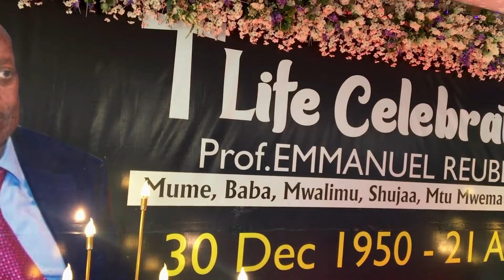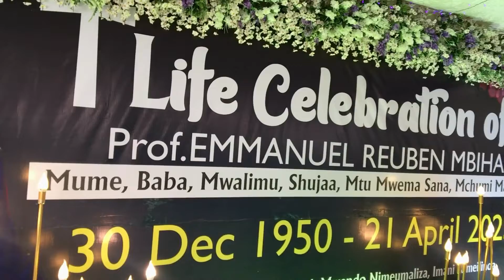IBADA YA MAZISHI YA PROF.EMMANUEL MBIHA 24 APRIL 2023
KIFO KIPO NA KWA KILA MMOJA. KIFO HUJA GHAFLA. KILA MMOJA ANAJUA KIFO KIPO LAKINI KILA MMOJA ANAWEKA KIFO CHAKE MBELE SANA.( Mahubiri ya Baba Askofu Godfrey Sehaba).
Kwa kuwa kama katika Adamu wote wanakufa, kadhalika na katika Kristo wote watahuishwa.  1 Kor.15:22

Ibada ya mazishi ya Prof. Emmanuel Reuben Mbiha  24 April 2023 iliyofanyika nyumbani kwake Area Six Morogoro.
Ibada iliongozwa na Baba Askofu Godfrey Sehaba akisaidiwa na Vicar General,Sub Dean na Makasisi wasaidizi wa Kanisa Kuu la utatu Mtakatifu Morogoro.
Ibada hiyo pia ilihudhuriwa na wageni mbalimbali wa Serikali ,taasisi na mashirika na ndugu na jamaa wa familia ya Prof. Mbiha.